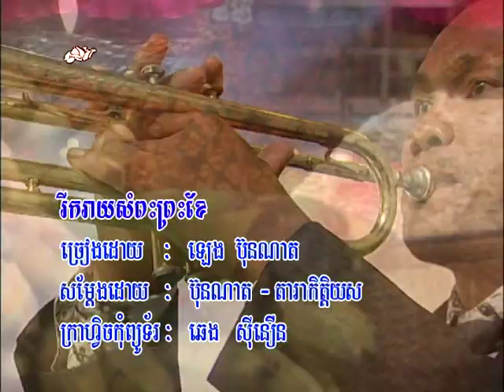រីករាយសំពះព្រះខែ Rec reay som peas pres kia